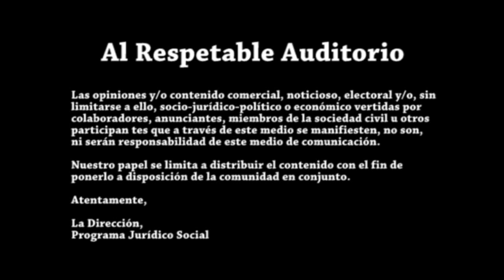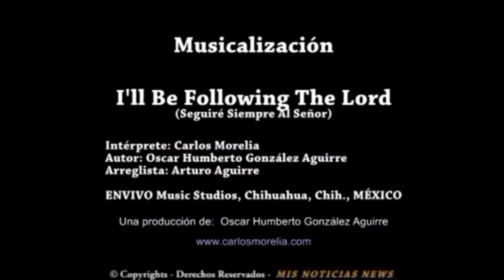Jurídico Social Episodio 0005 Javier Corral Hermanos Liberados Bajo Fianza Por Narcotráfico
Con/With: Oscar González

© Canal CHIH – Oscar González – International Bilingual Documentaries YouTube Channel – Canal Chihuahua – Mis Noticias NEWS